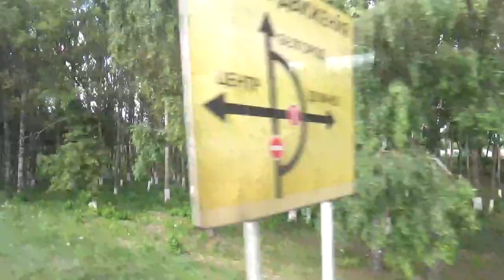Что такое Думное дорога к кольцу Яковлево Белгород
Думное находится в Прохоровке
Едем за кольцом поворот на Яковлево - Белгород
В Думном ведется строительство частных домов. Видны также асфальтные дороги